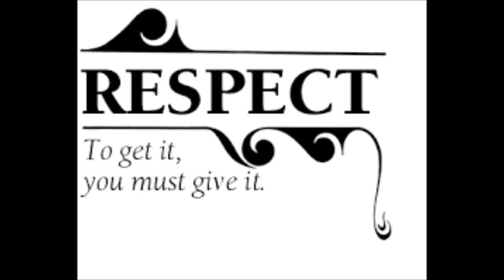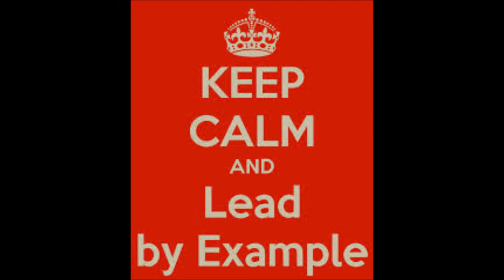What Makes Me Tick